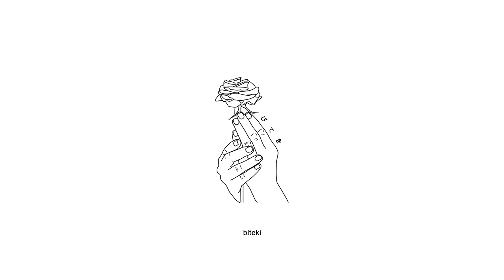SuiSai - Opacity (ft. Demxntia) [Lyrics]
Anime:
Violet Evergarden

Lyrics:

sui:
takin all these portals to another life
phone on airplane mode everythings alright
dont belong in this world think its just fine
wont conform how youd like
not anyone ones puzzle piece, cannot seem
to find the people that are really there for me
so keeping circles closed
like my door i wont
open up for a soul
f*ck it youre 2 toned

dem:
I don't wanna cry ab it I dont need a tissue
better off without it no it wouldnt be an issue
feelings overrated baby i dont wanna miss you
you want another note feelin low i think its terrible
to act like you care when i know that you dont
baby you should go let me lose all control
i dont wanna think ab it anyway
ive seen better days, but they never stay

sui:
cause you could let me stay outside for my whole life
couldnt give a f*ck if i had lost my mind
cant care ab myself
so how could I expect that from anyone else
forget everything ive ever told you
things change fast dont work like theyre supposed to
keep those expectations low
no need to disappoint yourself again